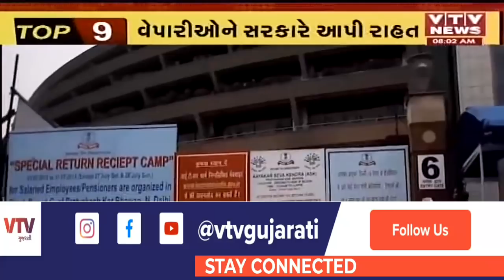આજના સવારના મહત્વના સમાચાર । VTV Gujarati News । 25-10-2020